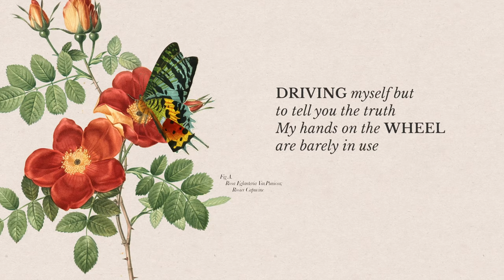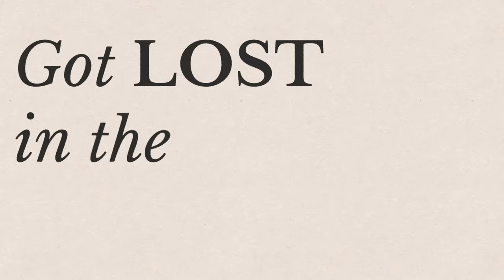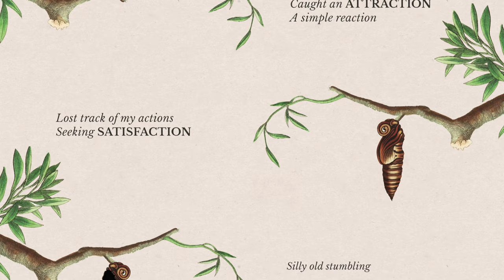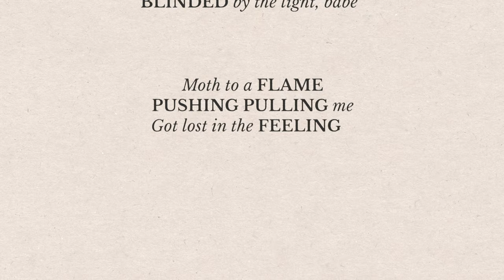"Moth" (Lyric Video) | Jazz Mafia feat. Olivia Ruff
Jazz Mafia - Moth feat. Olivia Ruff

On Motherwolf Records.